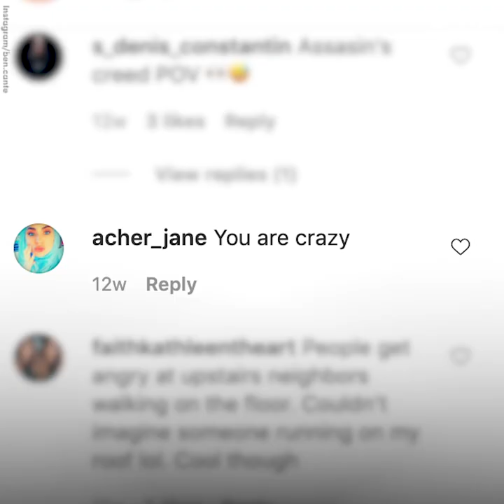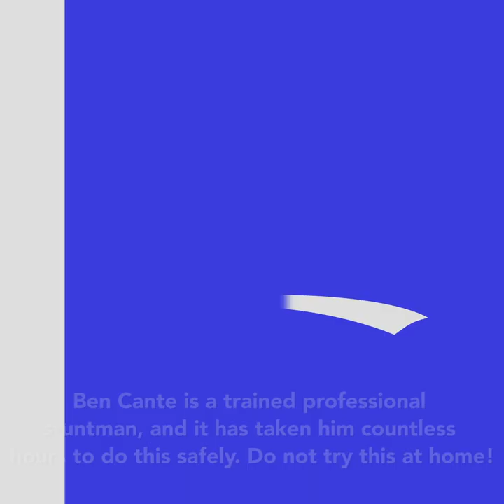Man who jumps from rooftop to rooftop was once afraid of heights l GMA Digital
Watch full episodes:
abc.go.com/shows/good-morning-america